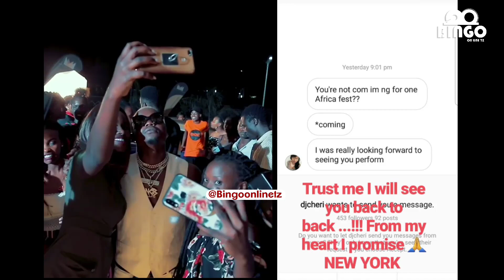DIAMOND AMGALAGAZA HARMONIZE AFANYA KUFURU JUKWAANI